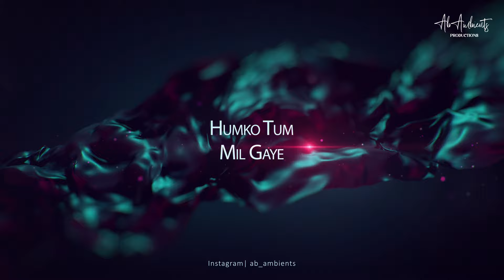Moment Of Love | AB AMBIENTS MASHUP | Monsoon Love songs mashup | Best of Love Songs 2024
Presenting - Moment Of Love | AB AMBIENTS MASHUP | Monsoon Love songs mashup | Best of Love Songs 2024

Credits-
Song - Moment Of Love Mashup